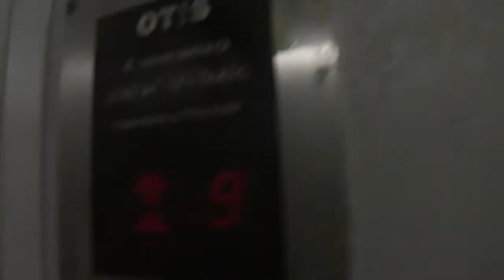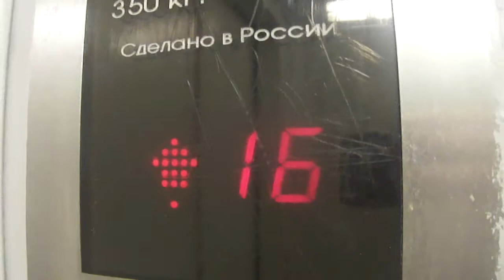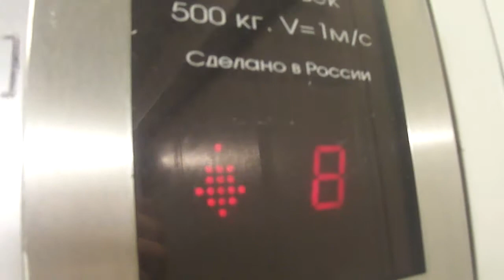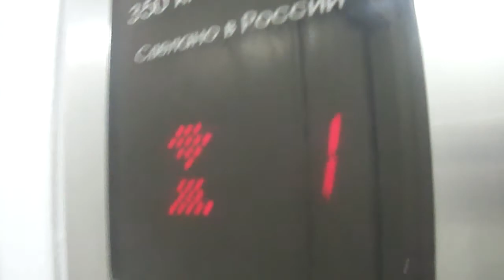Электрические Лифты (Кмз Модр Отис Q=350/kg Q=500/kg V=1m/s Г ,Москва Россия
Г, Москва Улица Славянский Бульвар Д.15 П-1

Типы Лифтов: Пассажирские  И Грузопассажирский

Скорость V=1m/s